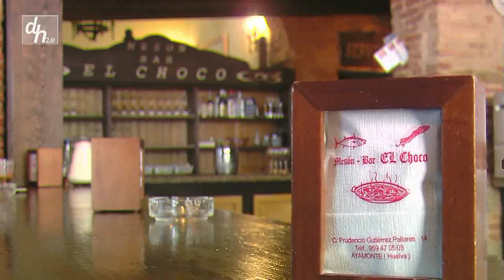RESTAURANTE EL CHOCO, AYAMONTE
Es un lujo comer en Ayamonte. Los productos del mar marcan la rica gastronomía ayamontina. El pescaito frito, las gambas, coquinas y chirlas no se pueden dejar de pedir en el Mesón Restaurante El Choco.